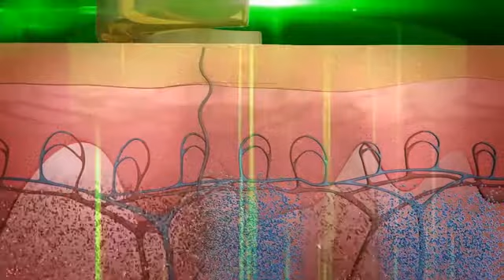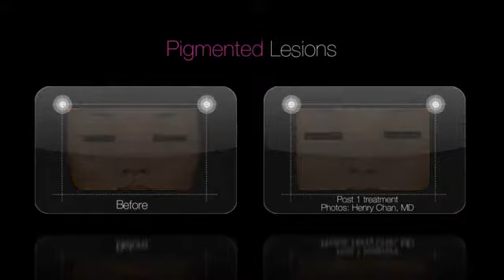PicoWay, láser para el tratamiento de lesiones pigmentadas y tatuajes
Esta semana hemos presentado nuestro nuevo equipo de picosegundos PicoWay en el 23º Congreso de la European Academy of Dermatology and Venereology de Amsterdam. PicoWay es un dispositivo de longitud de onda dual de vanguardia, con longitudes de onda de 532nm y 1064nm, que utiliza tecnología patentada PicoWay para generar pulsos de picosegundos para el tratamiento de lesiones pigmentadas y tatuajes, incluso tatuajes contumaces. El lanzamiento programado de PicoWay comienza en el mercado internacional durante octubre de 2014 y continuará en los Estados Unidos en el primer semestre de 2015.